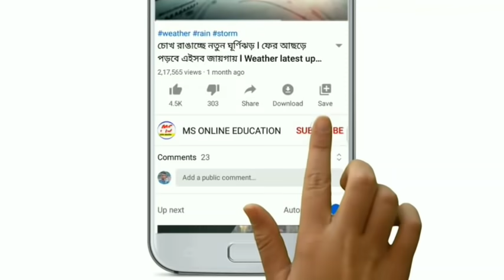এইমাত্র ঘটলো মর্মান্তিক যাত্রী বোঝায় নৌকা ডুবি ! নিখোঁজ প্রচুর চলছে উদ্ধার কাজ! Today weather update